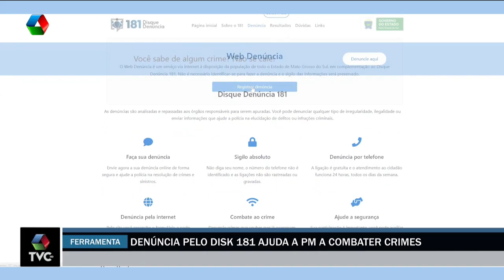Denúncia pelo Disk 181 ajuda a PM a combater crimes